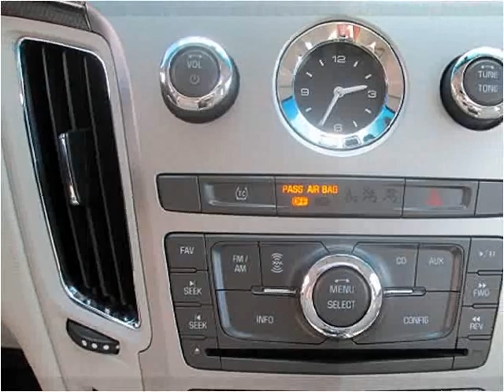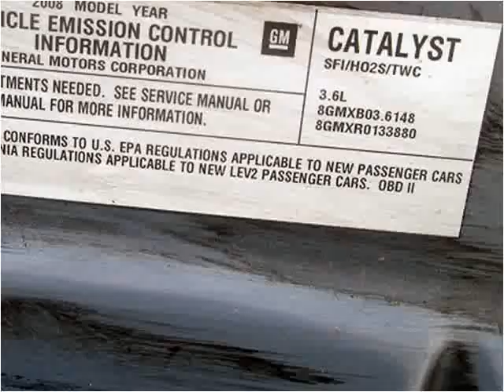2008 Cadillac CTS Used Cars Albuquerque NM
This 2008 Cadillac CTS is available from Zia Auto Wholesalers.